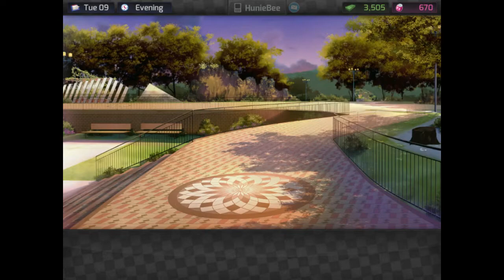NEW GIRL IS HOT!!! (Huniepop Walkthrough #7)